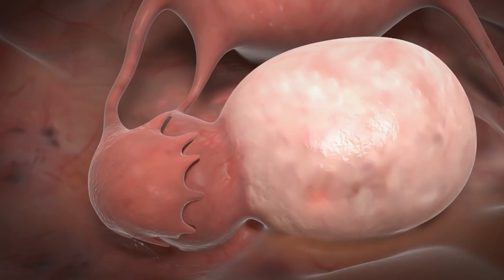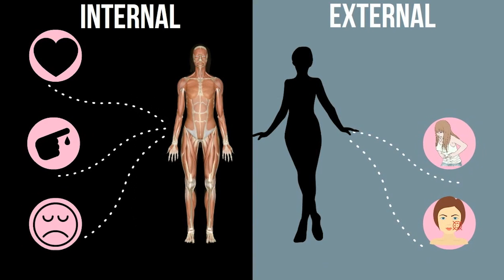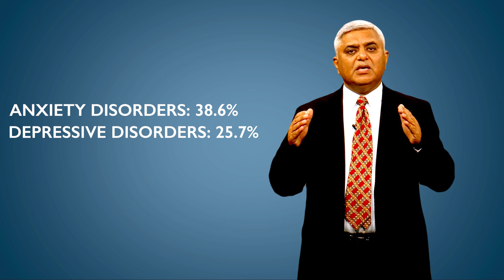PCOS and Mental Health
Polycystic Ovary Syndrome, or PCOS,  is a common hormonal disorder affecting about 10% of all women of reproductive age.  While the exact cause of PCOS is unknown, disturbances in a number of hormones are thought to be responsible. PCOS is also associated with an increased risk of depression, anxiety, and obsessive-compulsive disorder. Watch out this explainer by Dr. Sahni on PCOS and its effect on an individual's mental health...